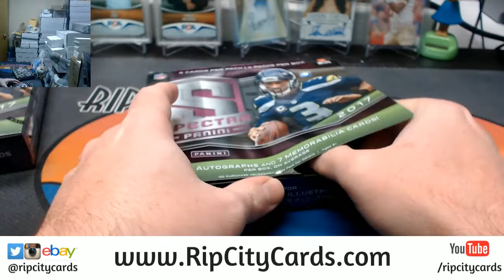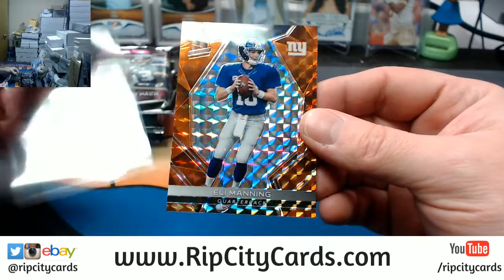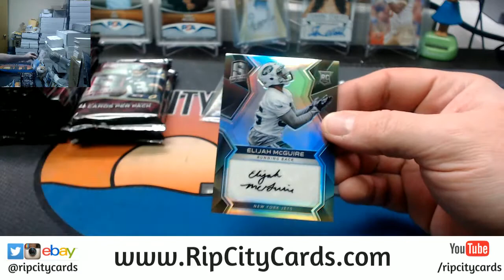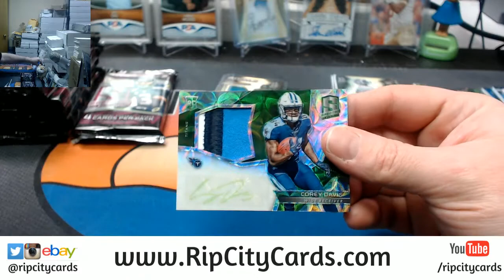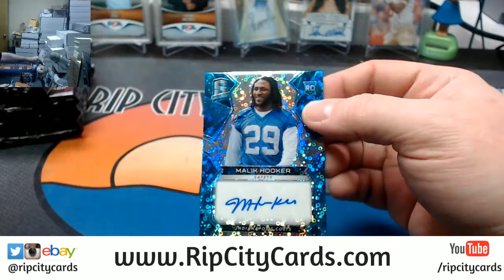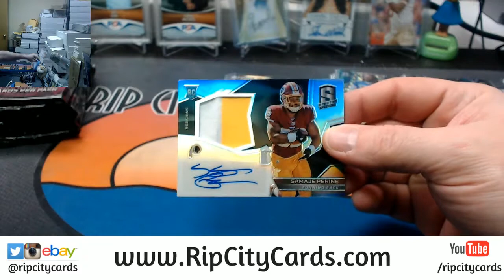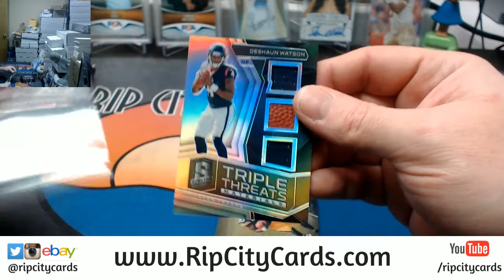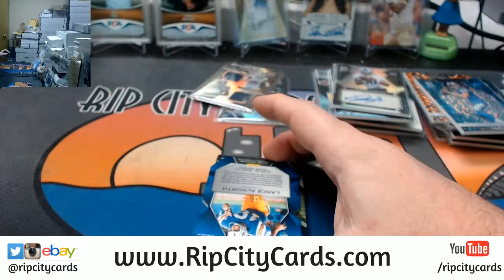2017 Spectra Football 2 Box EBAY #5